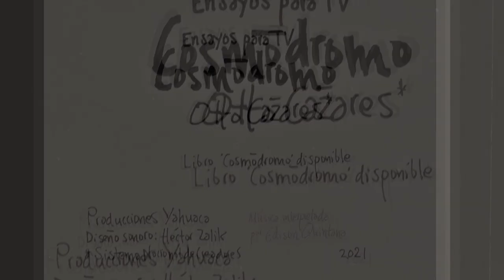Cosmódromo. Ensayos para TV con Otto Cázares. "Pictomaquia" o "Sobre Ojos de Gigantes"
Esta micro serie conducida por el artista visual Otto Cázares busca crear una reflexión artística interdisciplinaria estrictamente audiovisual a través del dibujo, el teatro de papel, la palabra y el paisaje sonoro.

# OttoCázares
# Cosmódromo
# Canal22
# ÁngelaGurría